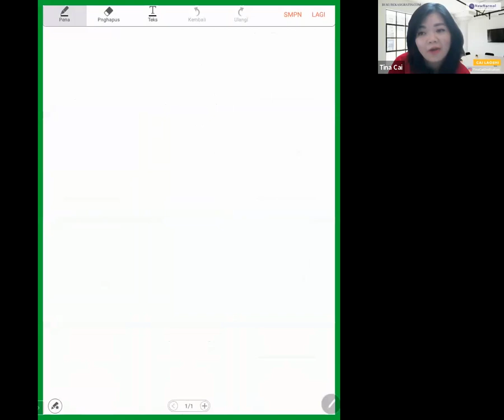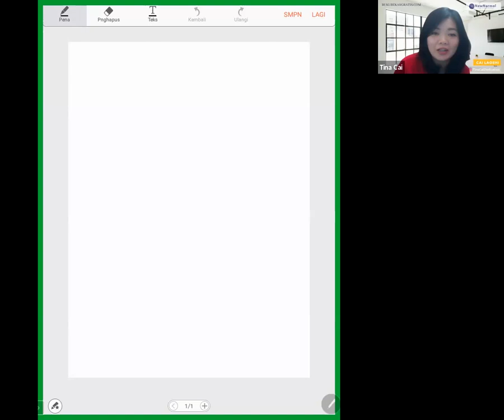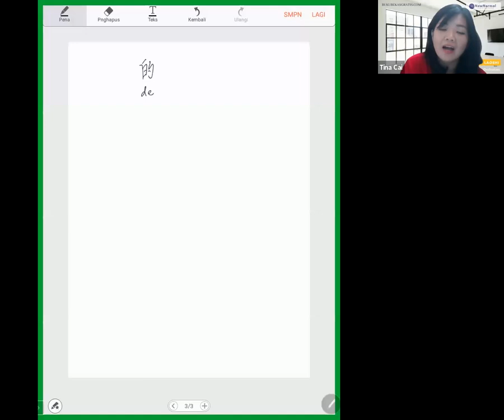Program Cai Laoshi menjawab Sesi 36 (18 Okt 2023)